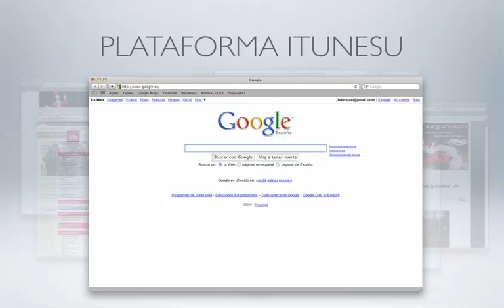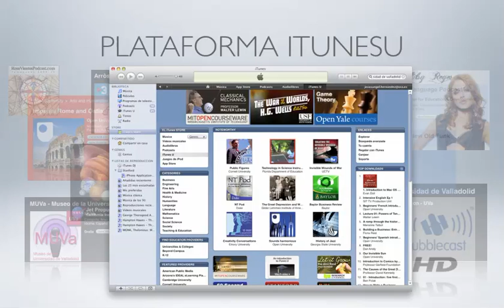Presentacion iTunes U UVa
Video/Presentación en filminas de iTunes U para los miembros de la Universidad de Valladolid de forma que anime a estos a presentarse y participar en el proyecto.